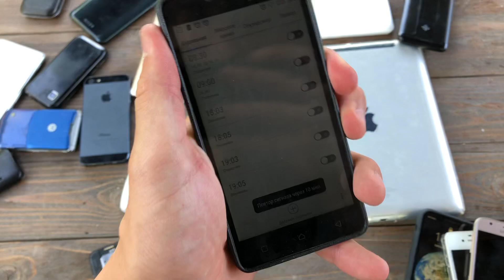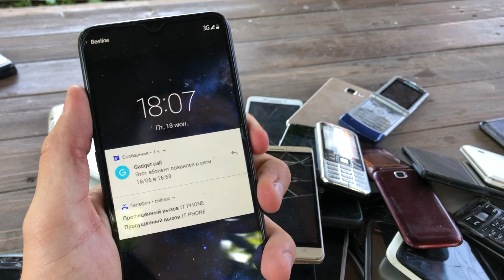Search for an Incoming Call & Alarm Clock Samsung/Nokia/iPhone/Siemens/LG/Galaxy/Sony/Ericsson